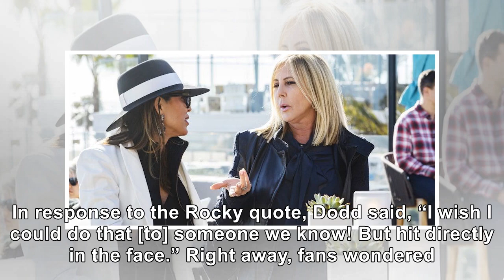‘Real Housewives Of Orange County’: Kelly Dodd Wants To Hit Vicki Gunvalson ‘Directly in the Face’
January 16, 2019 Dale Berman / Bravo See what led up to the odd statement. Kelly Dodd still isn’t on...